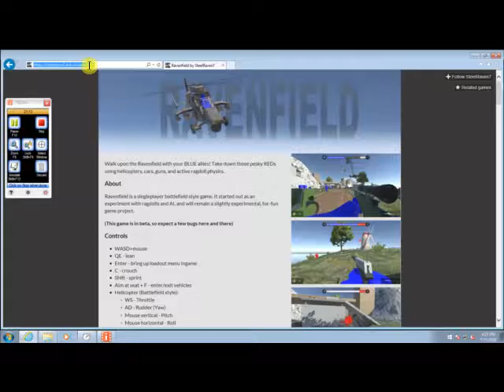Trying out RavenField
I made this video at my public library XD so that's why there is no audio